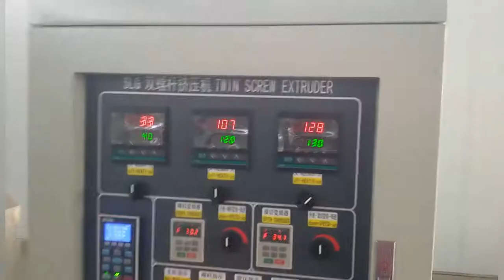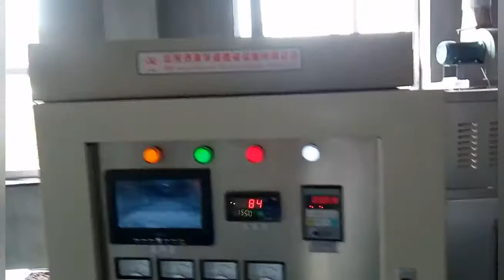Freeze-dried food microwave sterilization machinery